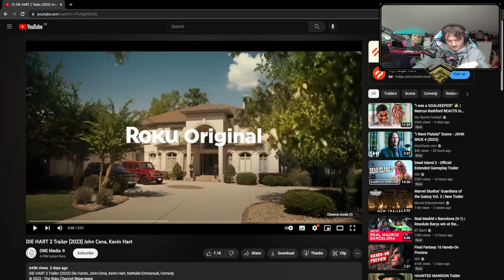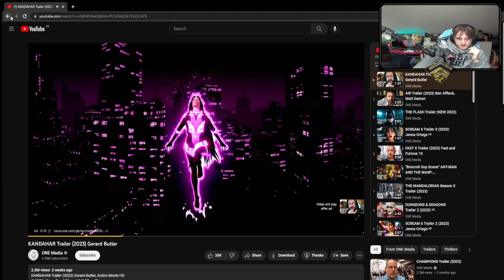DIE HART 2 OFFICIAL TRAILER REACTION!